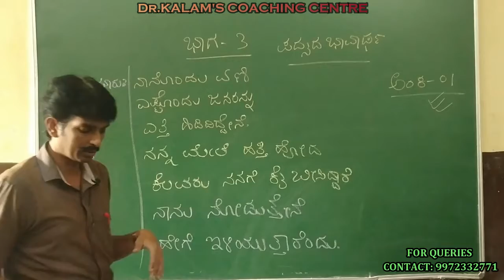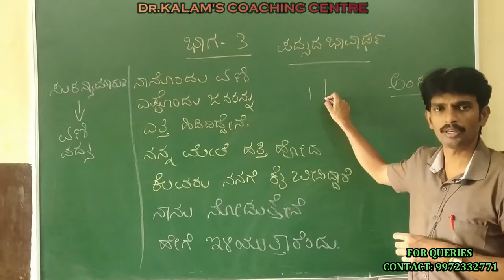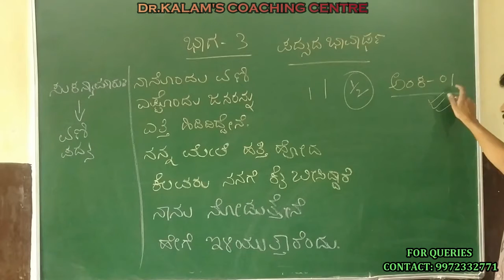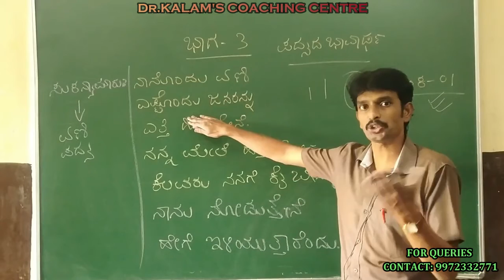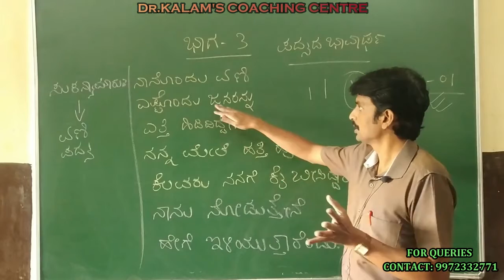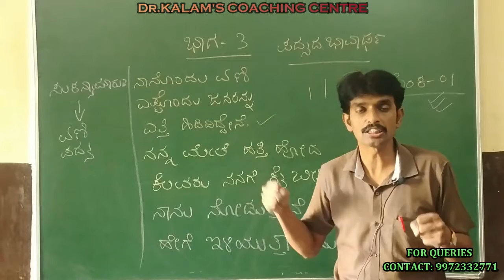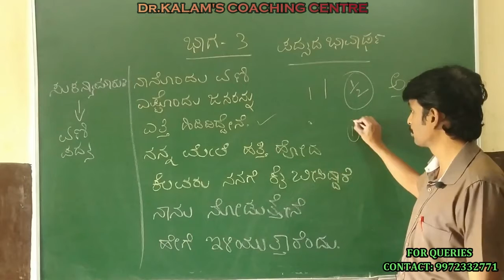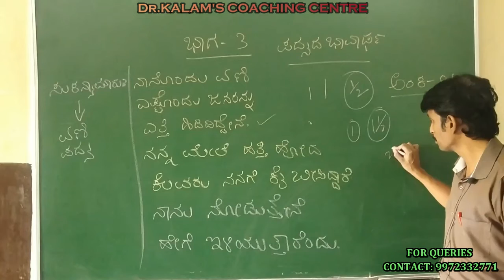ಪದ್ಯದ ಭಾವಾರ್ಥ ಸುಲಭವಾಗಿ SSLC 2nd Language KANNADA PASSING PACKAGE Part 04 SSLC ದ್ವಿತೀಯಾ ಭಾಷೆ ಕನ್ನಡ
ಎಲ್ಲರಿಗೂ ನಮಸ್ಕಾರಗಳು,
ಈ ಸರಣಿ ವಿಡಿಯೋಗಳಲ್ಲಿ SSLC ದ್ವಿತೀಯ ಭಾಷೆ ಕನ್ನಡದ ಎಲ್ಲಾ ಪದ್ಯಗಳನ್ನು ಸುಂದರ ಹಾಡಿನ ಮೂಲಕ ವಿವರಣೆ ನೀಡುವ ಕಿರು ಪ್ರಯತ್ನ.

SSLC ದ್ವಿತೀಯ ಭಾಷೆ ಕನ್ನಡ

ಗದ್ಯಭಾಗ

1.ಒಣ ಮರದ ಗಿಳಿ
2.ಅಸಿ ಮಸಿ ಕೃಷಿ
3.ಗಾನಯೋಗಿ ಪಂಡಿತ ಪುಟ್ಟರಾಜ ಗವಾಯಿ
4.ಹಕ್ಕಿ ಗೂಡುಗಳ ನಿಗೂಢ ಜಗತ್ತು
5.ಕಾಫಿ ಕಪ್ಪು
6.ಟುಸ್ಸೋಡ್ ವ್ಯಾಕ್ಸ್ ಮ್ಯೂಸಿಯಂ
7.ನನ್ನ ಗೋಪಾಲ

ಪದ್ಯಭಾಗ

1.ಏಣಿ

3.ಸವಿ ಚೈತ್ರ

7.ವಚನಗಳು

8.ನಿಟ್ಟೋಟದಲ್ಲಿ ಹಾಯ್ದನು ಬಿಟ್ಟ ಮಂಡೆಯಲಿ

ಪೂರಕ ಓದು

1.ಕಳ್ಳರ ಗುರು
2.ಹೊಂಗೆ ಬೇವುಗಳ ಹಾಡು